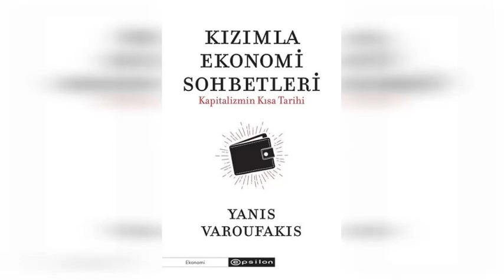Mahfi Eğilmez Kitap Tavsiyeleri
1923’den Günümüze Türkiye’de Para-Kredi ve Kur Politikaları (Editörler: İlhan Eroğlu, Baki Demirel, Tolga Dağlaroğlu), Ekin Yayınları, 2018
1919 Mustafa Kemal Mucizesi, Kerem Çalışkan, Remzi Kitabevi, 2019
Sermaye Şirketlerinde Birleşme, Bölünme İşlemleri ve Uygulamalı Örnekler, Fatih Yeğin, Onikilevha Yayınevi, 2018
Kızımla Ekonomi Sohbetleri, Yanis Varoufakis, Epsilon Yayınları, 2019
Eyvah CEO Doğuruyor, Murat Yeşildere, Humanist Yayınları, 2018